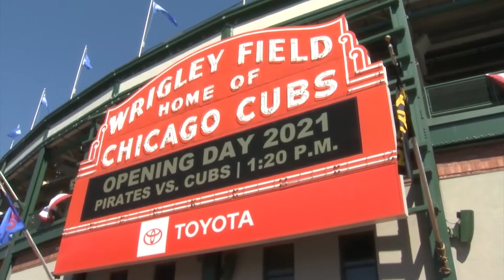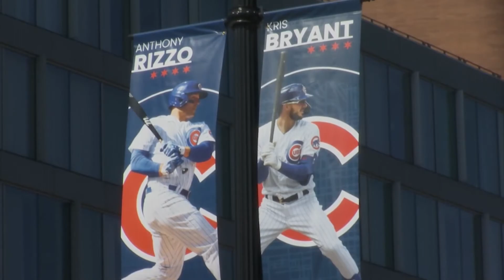Baseball is back and so are the fans at Wrigley Field